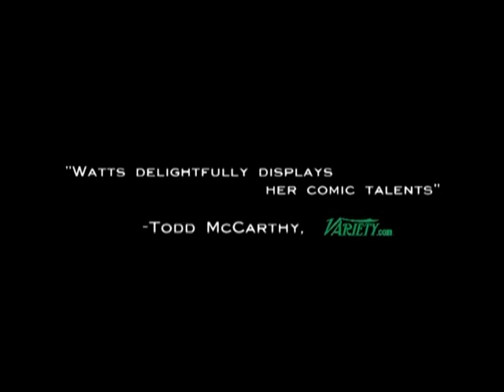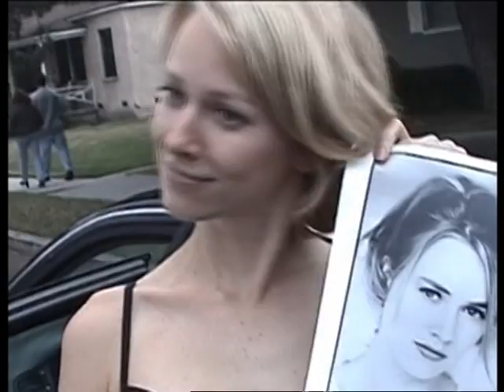Ellie Parker Trailer ita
Ellie Parker vorrebbe diventare un'attrice ed è per questo che passa da un provino all'altro, da un travestimento all'altro. Nessuno però ha voglia di aiutarla, né la sua migliore amica, né il suo aspirante fidanzato e che dire del suo manager?